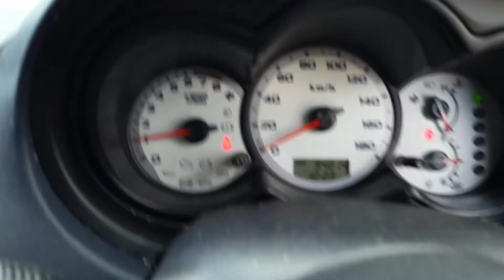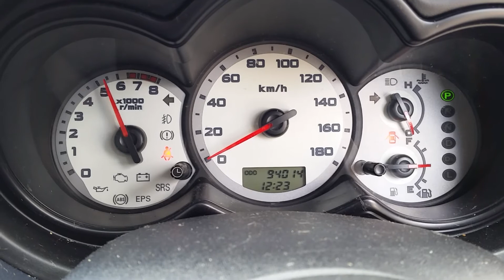2006 Mitsubishi Colt– Engine Test 4181